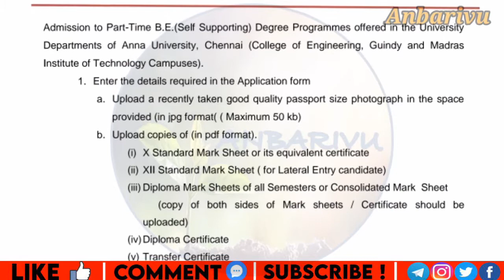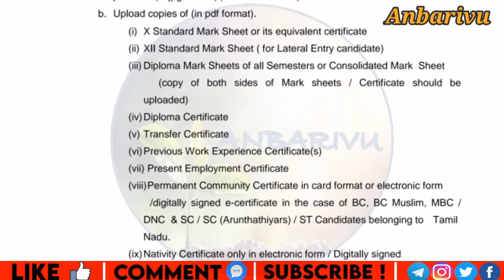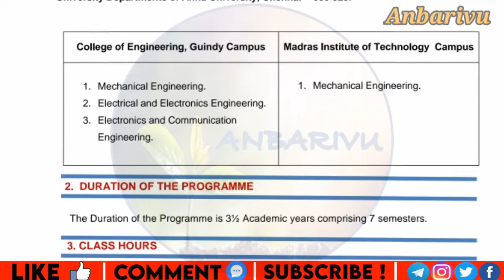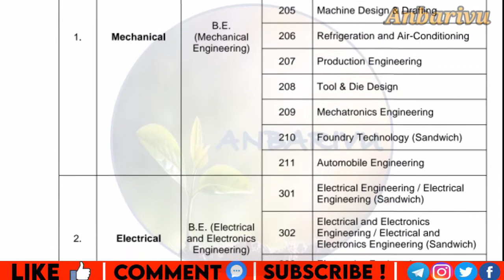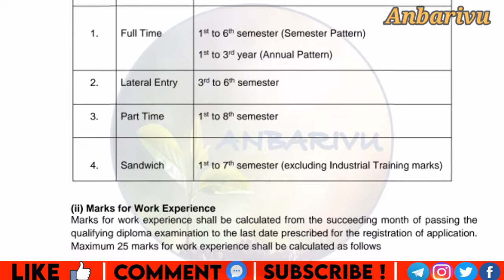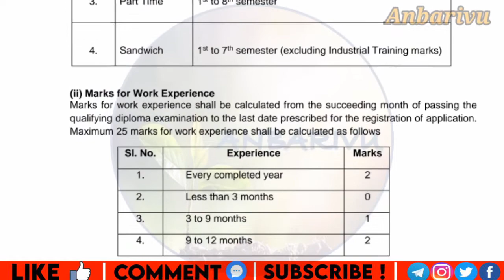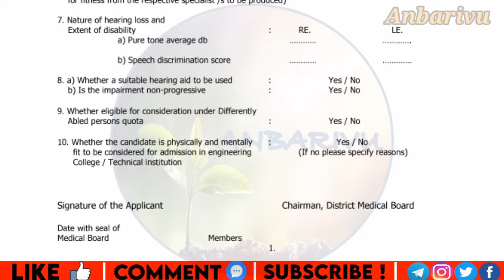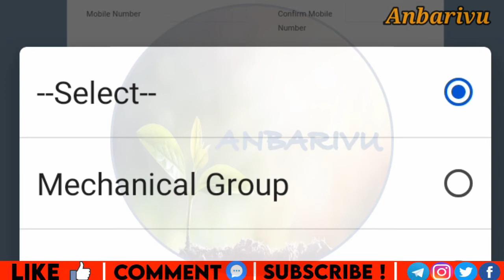annauniversity B. E. (Part-Time) Registration open in University Department's| Anbarivu